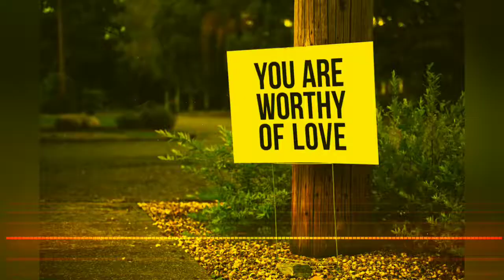yaro manathile tamil sad love failure whatsapp sta exported 0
Tamil whatsapp sad status video
, Tamil  love status video,
Tamil  emotional status,
Tamil  whatsapp latest status,
Tamil  love status,
Tamil  whatsapp love video,
Tamil  sad status,
Tamil  sad video,
 Tamil  song,
Tamil  whatsapp latest status video,
 whatsapp song,
Tamil status of the whatsapp,
Tamil some whatsapp status,
Tamil  whatsup,
whatsapp dp,
Tamil love status, sad status,
Tamil old status, emotional status,
Tamil top whatsapp status,
Tamil new status for whatsapp,
Tamil beautiful whatsapp status,
Tamil  status,
Tamil  old status,
Tamil video clips for whatsapp,
Tamil short video clips,
Tamil  status clips,
Tamil  some clips,
Tamil  videos for whatsapp
Tamil  Movies  scenes
Tamil  Movies  scenes
Tamil  Movies  scenes
Tamil  emotional status,
Tamil  love status,
Tamil  sad status,
Tamil  sad video,
 Tamil  song,
 whatsapp song,
Tamil  whatsup,
whatsapp dp,
Tamil  status,
Tamil  old status,
Tamil  status clips,
Tamil  some clips,
trending video
whatsapp status for girlfriend
whatsapp status for lover
whatsapp status for crush
lovely whatsapp status
cute whatsapp status in tamil
Sweet Couple WhatsApp Status
Very Sweet Love Status
30 second WhatsApp Status Video
30 Second Cute Couple Love Status
30 second WhatsApp Sad Status Video
Very Cute Romantic Couple Love Status
New Romantic Couple Status
Romantic Couple Status Video
WhatsApp Love Status
30 Second Cute WhatsApp Status
Letest WhatsApp Status,
WhatsApp Status,
Very Sad WhatsApp Status
Romantic Sad WhatsApp Status
Romantic Status Tamil Love Status Video
30 Second Love Video
30 Second Status Video
Romantic Status
Sweet Love Status Video
Love Status
Romance Status Video
Cute Romance WhatsApp
Status For WhatsApp Best WhatsApp Status
New Romantic WhatsApp Status Malayalam WhatsApp Status Video
Boy's Attitude WhatsApp Status
Heart Touching Love Video
Heart Touching Moment Video
30 Second Video
30 Best Heart Touching Love
30 Best Video WhatsApp Status
Tamil  Movies  scenes